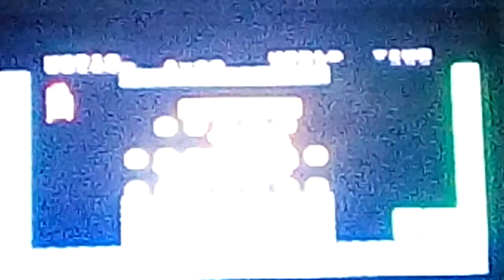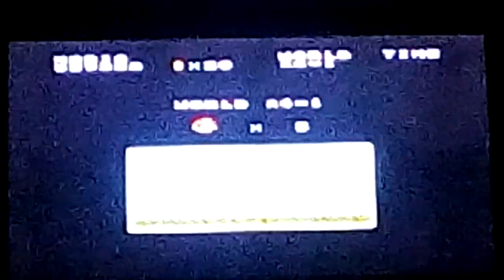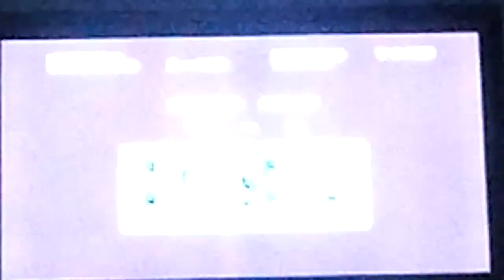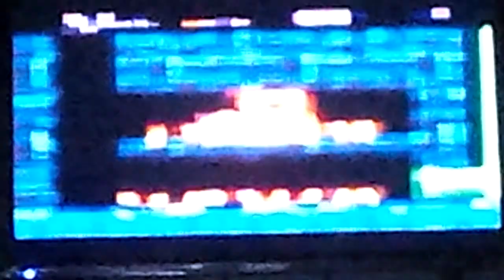Mario Bros : warpzones secrets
Es Könnte nur Donnerstag  Videos kommen sorry :(